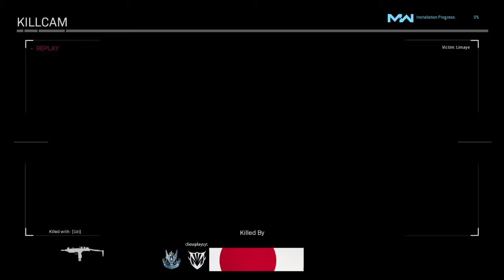Call of duty modern warfare 12 kills 0 deaths 2 v 2